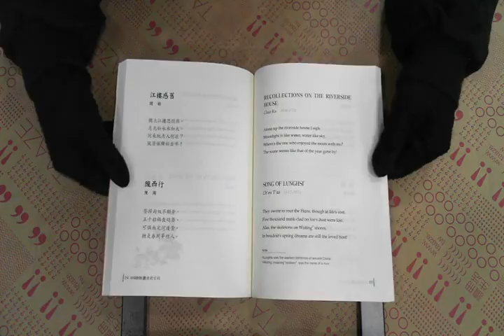TAAZE｜中英對照讀唐詩宋詞（增訂新版） 二手書書況 9789574444113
TAAZE｜讀冊生活網路書店「中英對照讀唐詩宋詞（增訂新版）」，找二手書請至